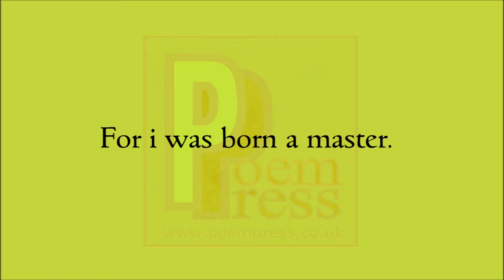Authority poem by Poem Press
Poem about authority.

Authority passed by elites.
Ranks defined by privilege
Over the lowly masses.
I have a problem with this
For i was born a master.
Not a master over life,
Of other people or a state.
I was born with authority
Regarding just me.
This authority is denied.
By everybody who claims
To have a hold over me.
NO MORE!
I was born free.
I will remain free.